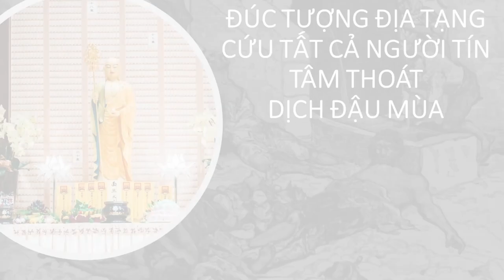Đúc Tượng Địa Tạng chúng sinh hết dịch bệnh Đậu Mùa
video về Địa Tạng Bồ Tát
Lão Điền | In Kinh Địa Tạng Phóng Sinh Cho Ba Hết Bệnh Tật Và Tin Vào Phật Pháp
Siệu độ vong linh 2 đứa bé chết trong bụng mẹ nhờ sám hối Chiêm Sát với Địa Tạng Bồ Tát